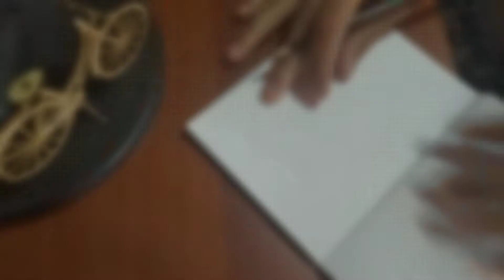Cómo DIBUJAR a OMEGA de | FORTNITE | Full Armor😍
Nuevo Vídeo Para el Canal Donde Dibujamos a La skin omega de fortnite . Espero que os haya gustado este vídeo.
★★★ ஜ۩۞۩ஜ ★★★

★★★ ஜ۩۞۩ஜ ★★★

Speed Drawing: "nombre"
Speed Drawing: "nombre"
★★★ ஜ۩۞۩ஜ ★★★

-The drawing is not in sale (sorry)
-El dibujo no está a la venta (Lo siento)
★★★ ஜ۩۞۩ஜ ★★★

CONTACT? CONTACTO?
Si lo envías a este correo se considerada como spam y no podré verlo. Gracias :)]
If you send this to this mail is gonna be considered spam and I could not see it.. Thank you :)]
★★★ ஜ۩۞۩ஜ ★★★

Send me drawings, comments, see exclusive content and more! :D
Mandame dibujos, cometarios, ve contenido exclusivo y más! :D

★★★ ஜ۩۞۩ஜ ★★★

★★★ ஜ۩۞۩ஜ ★★★

Hola, Bienvenido a esta Comunidad!
Mi Nombre Es camilo y Esto es Nao Art's!
Es comedia y Entretenimiento.

Paz y Amor Para Los y Las PequeñosArtists!

★★★ ஜ۩۞۩ஜ ★★★

(っ◔◡◔)っ ❤
Fortnite
omega skin
skin